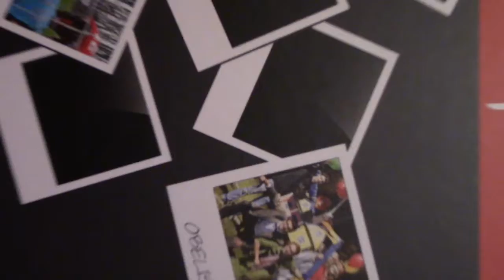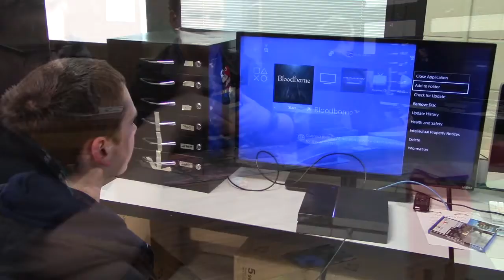Join a Club!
Created by Elyse Kiel - a HPRHS Media Technology Production